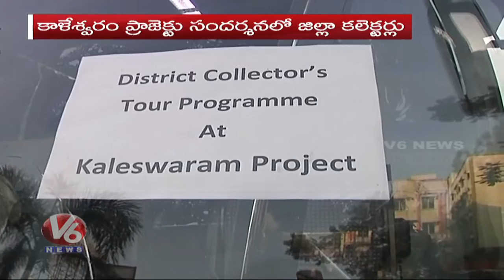Collectors Trip Down To Godavari To Have Glimpse Of Kaleshwaram Project | V6 Telugu News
The City is abuzz with Collectors of almost all the districts in Telangana descending on it for a two-day sojourn during which they attended a workshop on Tuesday and to make a trip down to Godavari river valley to have a glimpse of Kaleshwaram Lift Irrigation Project (KLIP) on Wednesday.On Tuesday, the Collectors gathered at Haritha Kakatiya Hotel, where they debated on issues pertaining to revenue department. Special Chief Secretary Somesh Kumar, who chaired the meeting, wanted the Collectors to air their views on various aspects – effective delivery of citizen services, transparency in governance etc, which would be taken to the notice of Chief Minister K Chandrashekar Rao. The meeting dwelt at length about the new revenue legislation and other initiatives the State government was contemplating to roll out, it's learnt.Focus should be on all round development of the State,Somesh Kumar told the Collectors.Somesh Kumar said that the Chief Minister wants all the Collectors visit the KLIP constructed in a record time of three years, which is nothing less than a wonder. "KLIP is a modern miracle that aimed drenching the parched fields of Telangana," he said.Earlier, Warangal Urban District Collector Prashanth Jeevan Patil welcomed the Collectors from 30 districts. Collectors of Mahbubnagar, Peddapally and Siddipet districts were absent, it's learnt.